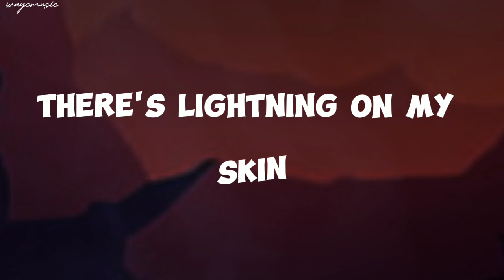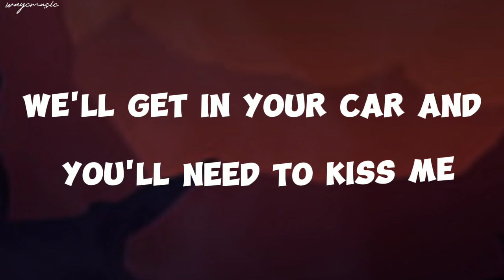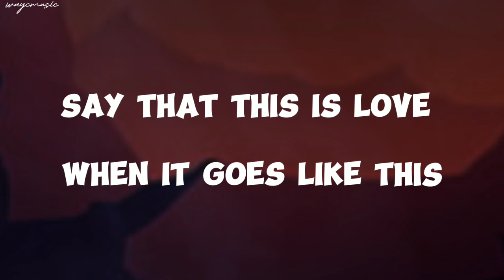Kenya Grace - Strangers (lyrics)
lyrics :

Uh-huh, uh-huh

It's like deja vu (deja vu)

Uh-huh, uh-huh

How everyone's disposable
Every time I date somebody new

Uh-huh, uh-huh
Uh-huh, uh-huh

It's like deja vu (it's like deja vu)

❤hope you'll happy